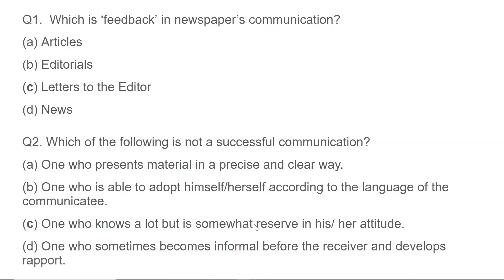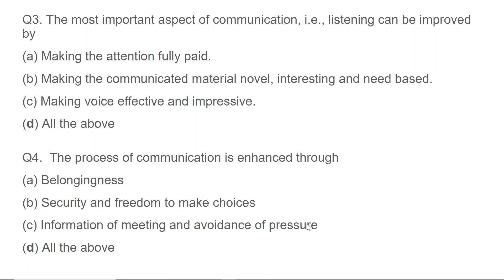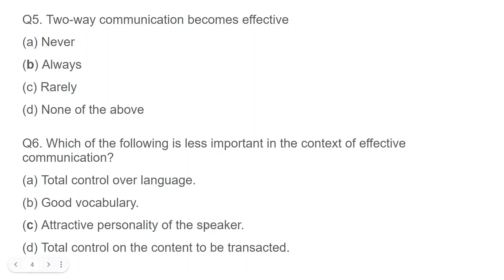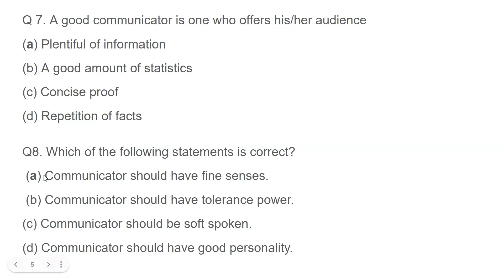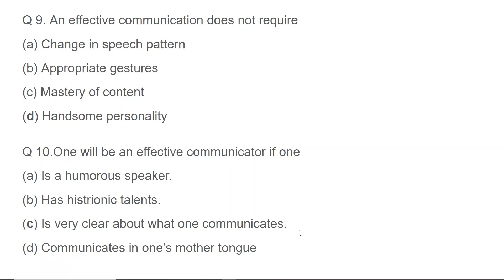12th practice test for UGC NET- JRF Paper1 (explanation in Hindi & English)communication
Previous year questions with explanation in Hindi and English!
 More practice test to come everyday till June UGC NET exam